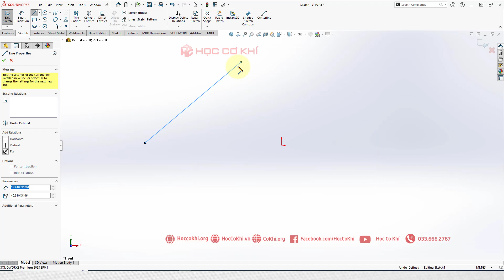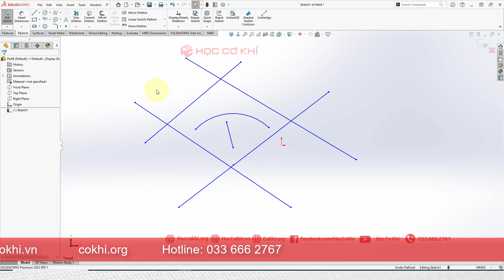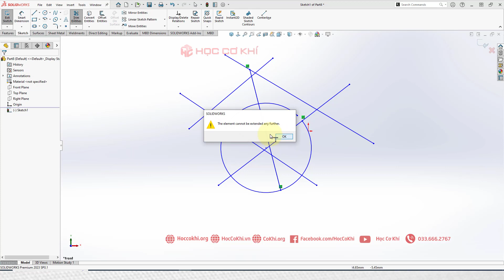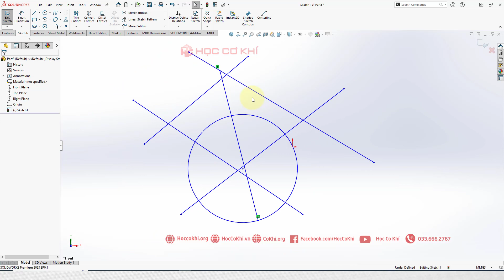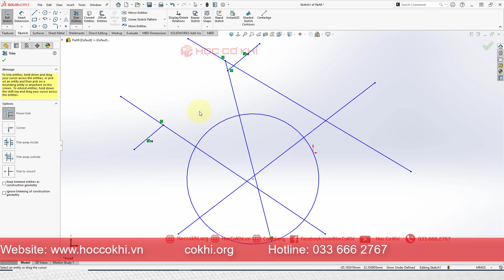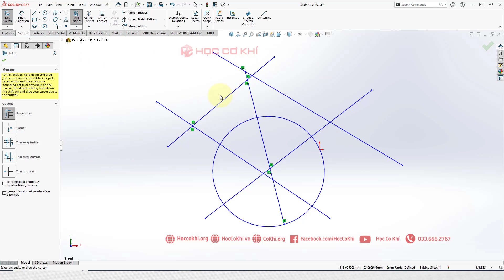[hoccokhi] Bài 21: lệnh extend kéo dài đối tượng trong sketch solidworks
Solidworks surface 499k
Solidworks simulation cơ bản 299k
Solidworks simulation nâng cao 499k
Solidworks motion animation (2 bộ) 499k
Solidworks khuôn cơ bản 299k
Solidworks khuôn nâng cao 499k

✅ AutoCAD nội thất 399k
Chi tiết tại:

Đừng quên LIKE, SHARE, BÌNH LUẬN và ĐĂNG KÍ KÊNH để nhiều người cùng được biết đến và ủng hộ tinh thần cho Học Cơ Khí ra nhiều video bổ ích khác cho mọi người nhé.
✅  Mua DVD hướng dẫn học các phần mềm tại:
CN1: 95 Quảng Hiền, p11, q.Tân Bình, TpHCM
CN2: 58 Hữu Nghị, phường Bình Thọ, quận Thủ Đức, Tp.HCM